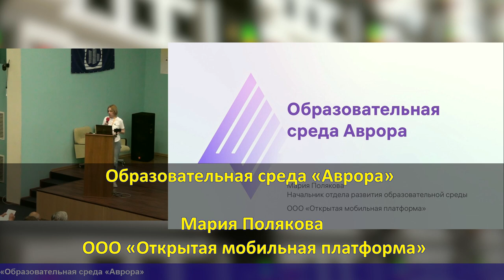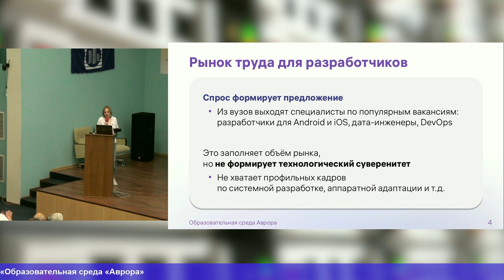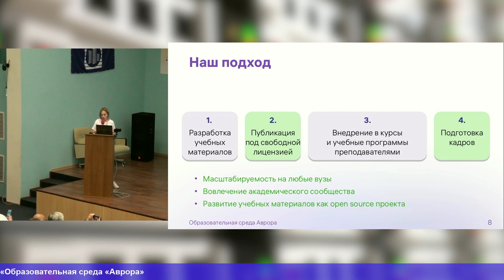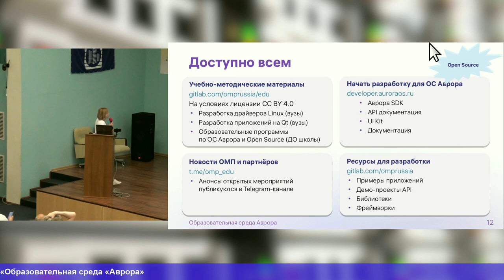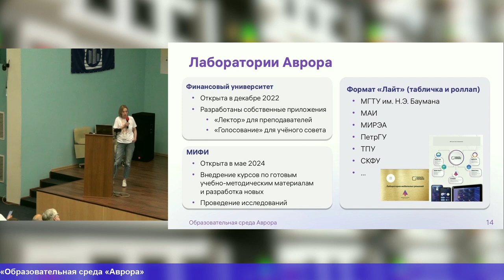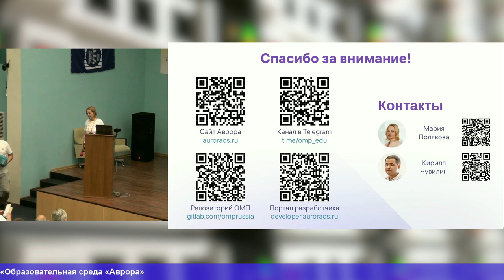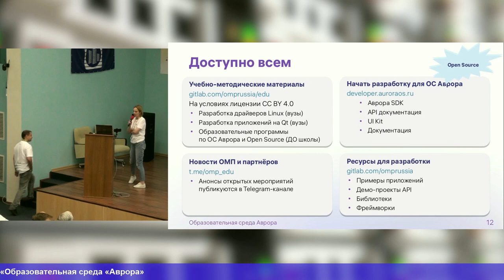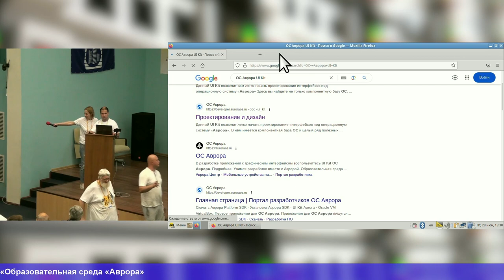Образовательная среда «Аврора» (Мария Полякова, OSEDUCONF-2024)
* Мария Полякова

Доклад знакомит с опытом формирования академического сообщества вокруг технологий, используемых
и создаваемых ООО «Открытая мобильная платформа» (ОМП), компанией-разработчиком мобильной
ОС «Аврора».

Приведён пример применения опенсорс-подхода к публикации учебно-методических
материалов, разработанных ОМП и направленных на профильное обучение.

Предложены варианты
развития экосистемы академических и индустриальных партнёров.